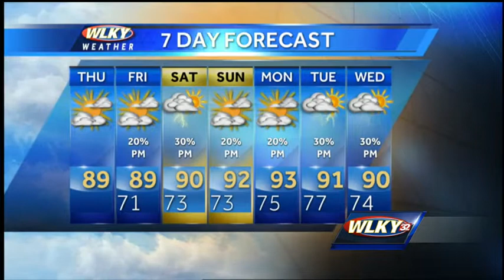Warm and Dry Day Ahead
WLKY's Matt Milosevich has the latest on a very nice late June day and when pop-up storm chances return to the 7-day forecast.